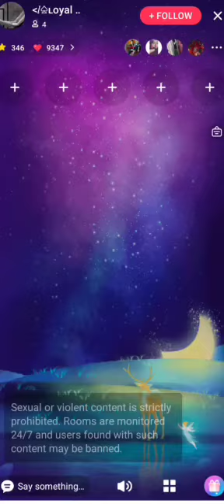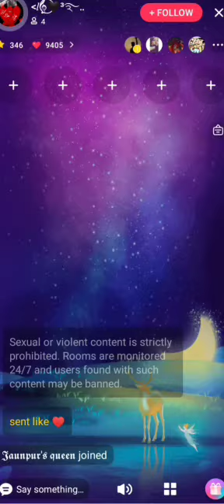Gumshuda Heart Myheart Ladki Keliye 2 Bache Apne Pitaji ka Vishwas Todne ki Kahani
Bhai ko duniya itna nahi ata lekin yeh ladka jinke abu ne itna dua kiya iske milne keliye unke Pith piche Vishwas Ghat kiya Allah Inhe Maaf kardena yeh Jankar ya Anjan banke jo galthi kiye iska saza inhe na dena Abu ne itna dua kiya dargah mai jab gumgaye thay aap unko dhoka diya 😢  Khuda Aaj kal ke bache bas tere haath
iski Nashedi aadat bhi chale jaayen